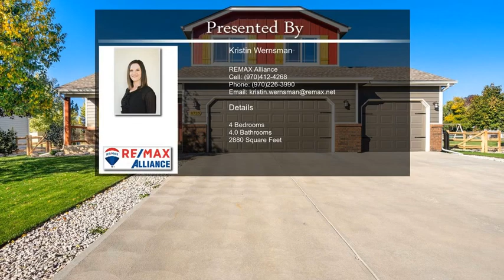8735 Indian Village Dr Wellington CO 80549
8735 Indian Village Dr Wellington CO 80549

WOW, talk about a turn-key property that sits on almost a half acre lot, with stunning curb appeal, private backyard oasis, and an oversized 3-car garage. It only gets better as you go inside! The fully remodeled basement and primary bathroom are sure to impress at this 4 bed, 4 bath home. Other stand out features include a basement office with french doors, high end appliances that will stay, HUGE wraparound back patio with amazing privacy and separate sitting area with pergola and fire pit, as well as large workbench with pegboard tool wall in the garage. This beauty also boasts newer exterior and interior paint, newer flooring, newer roof, newer water heater, newer appliances, and almost all windows have been tinted to protect against UV light... the upgrade list goes on! Listing will be active on Thursday, October 14th, with showings starting Friday, October 15th. Make sure to get your showing set, as this one will not last long!